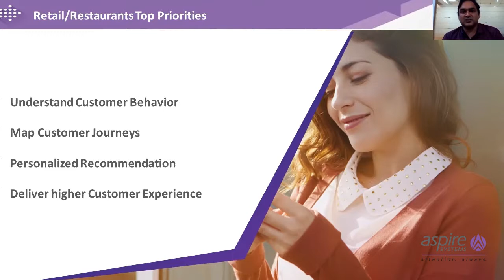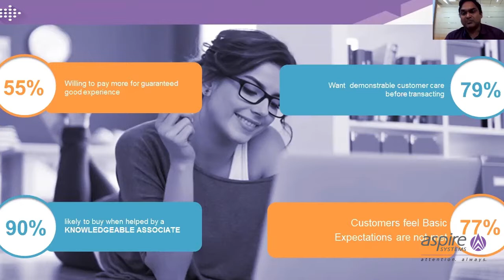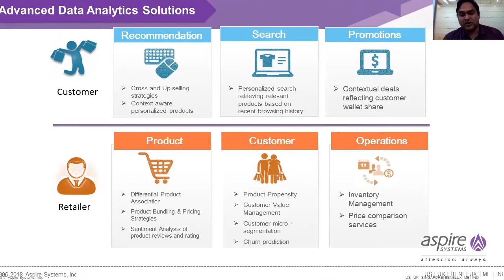Customer Segmentation using RFM Analysis Introductory Video - Part 1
Customer Segmentation using RFM Analysis:

Smart retailers use sophisticated Analytics techniques to offer superior customer experience. RFM Analysis is of the popular technique used to segment customers. Customers are scored based on the three factors - Recency, Frequency and Monetary value.

Recency – How recently a customer has purchased

Frequency – How often a customer purchases

Monetary – How much a customer spends

Based on the score results of the RFM analysis, customers are segmented into various categories. Customer Segmentation using RFM Analysis is a powerful technique to identify customer groups and run targeted offers.